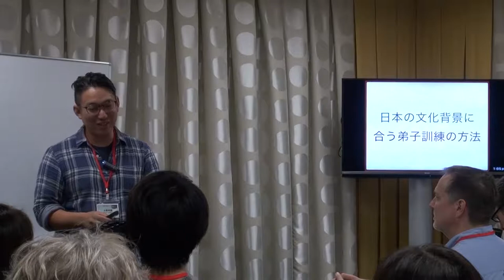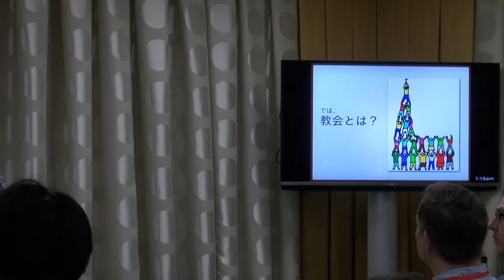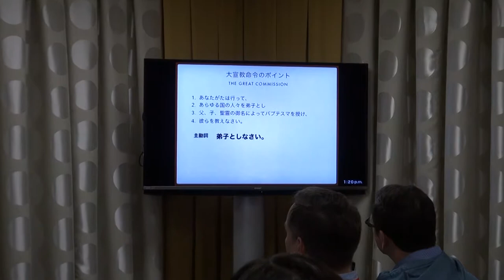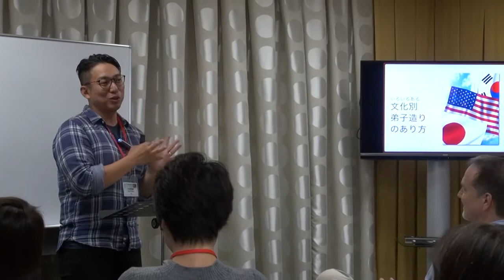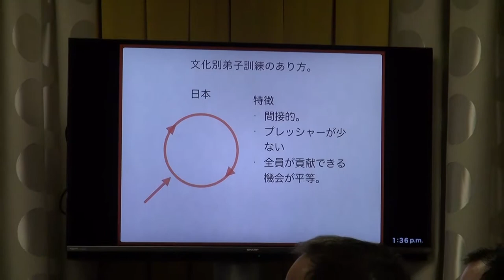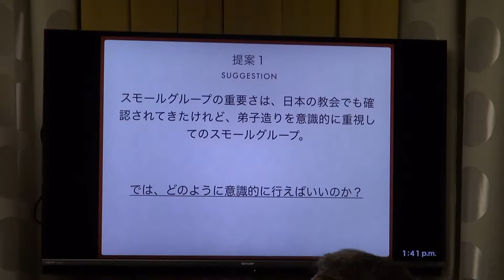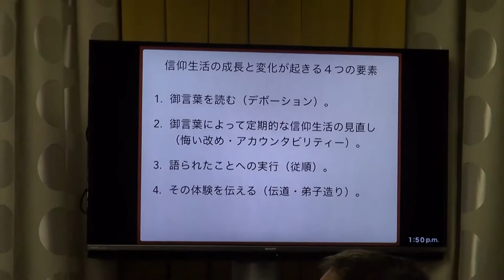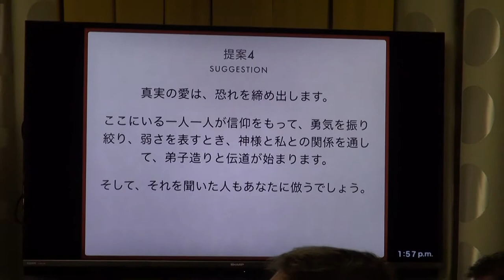日本の文化背景に合う弟子訓練の方法 (RJC-Osaka 2018)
Reaching Japanese for Christ (RJC) Osaka Seminar
マルチサイト カンファレンス 2018年 大阪
大西邦嗣牧師、JEMSで宣教師、ANRK指導者のセミナー

This video is in Japanese only. Pastor Kunitsugu Onishi, JEMS missionary, ANRK leader, shares about contextualized methods for training disciples in Japan.